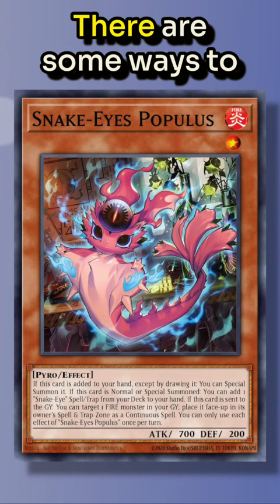Fire King Snake-Eye has a Weakness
Today we're looking at ways to beat Fire King Snake-Eye, by blowing up Fire King Island.

If you're Interested in the AI voice software I use,

If you have tips for any card, deck, phase, tournament policy, master duel, etc for the yugioh trading card game you can share them here in the comments or this google form and if enough tips are obtained and shareable there may be a video made.

Google Feedback form to improve my content.

Grie Velorn
Paul Aurelius
lala-la-land
OCTORAD

Support Legacy Crusaders by using this link when making purchases on TCGPlayer